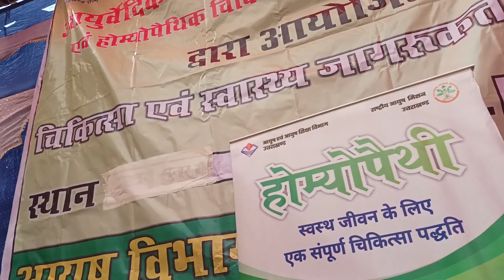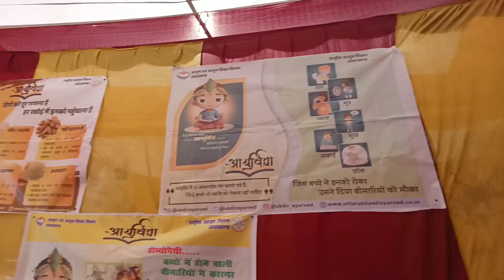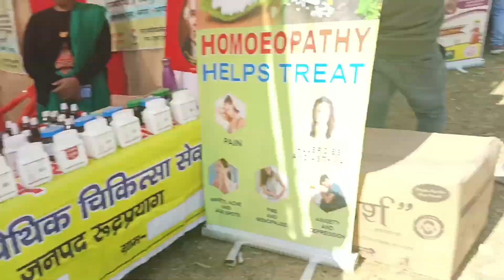मेले की शुरूआत भी हो गयी है😍